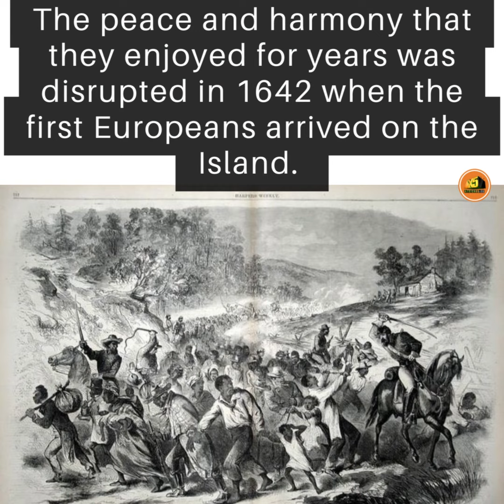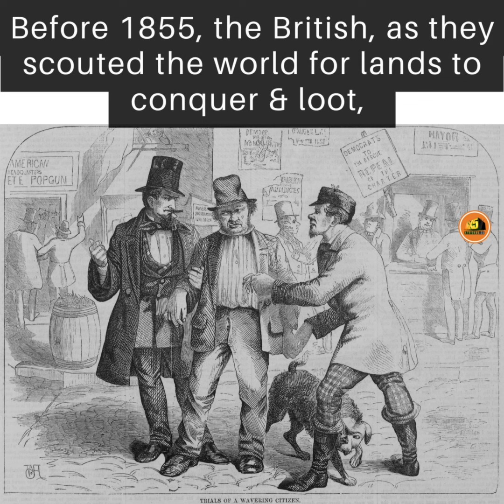The British almost eliminated the entire Tasmanian Population of Australia in the 1800s.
Tasmania is an island located about 200 miles off the southeast coast of Australia. Archaeologists estimate that Black indigenous people crossed into the island on an ancient bridge which connected Tasmania to the continent of Australia. The peace and harmony that they enjoyed for years was disrupted in 1642 when the first Europeans arrived on the Island. A Dutch navigator, named Abel Jansen, was the one who led the expedition. In typical white explorer manner, he was quick to name the Island after the governor-general of the Dutch East India Company, Anthony Van Diemen and without the consent of the owners of the land, they continued to call the Island Van Diemen till 1855.